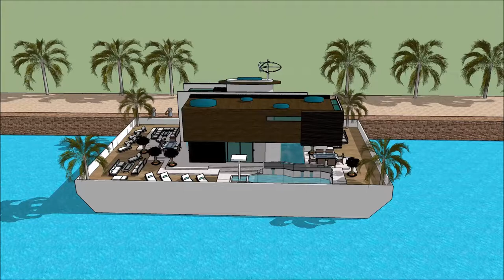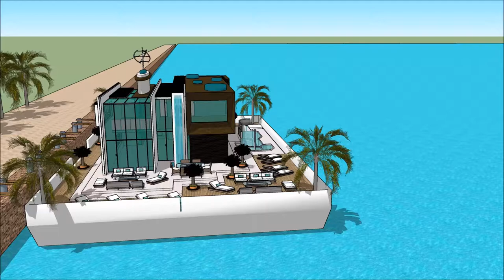صنع اموال معماری زیبا قصر قارون من الداخل خانه لوکس رونالدو خانه لوکس اروپایی River Design in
The floating house villa houseboatzania launching an innovative high-end luxury yacht floating house villa mansion home design potentially as a display of exhibition of the صنع اموال  معماری زیبا  قصر قارون من الداخل  خانه لوکس رونالدو  خانه لوکس اروپایی   River Design in .

The collection of the Floating house villa houseboatzania concept of صنع اموال  معماری زیبا  قصر قارون من الداخل  خانه لوکس رونالدو  خانه لوکس اروپایی   River Design in  consists of high luxury and architectural art pieces in minimalism combined with living on the waterfront of the harbour.

The floating house villa mansion yacht design has the basis to sustain living with high standards and contemporary structural design صنع اموال  معماری زیبا  قصر قارون من الداخل  خانه لوکس رونالدو  خانه لوکس اروپایی   River Design in  with numerous of prospects for excessive living and celebrating the desire of life worldwide: